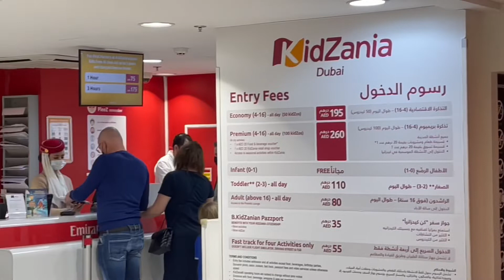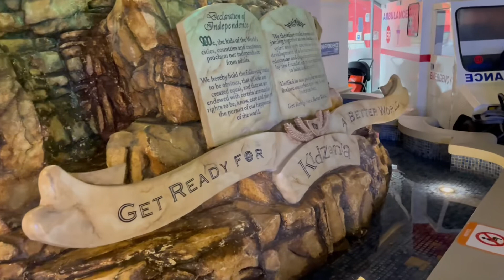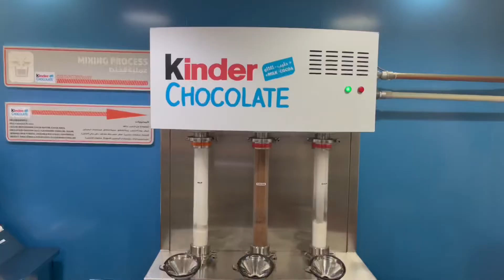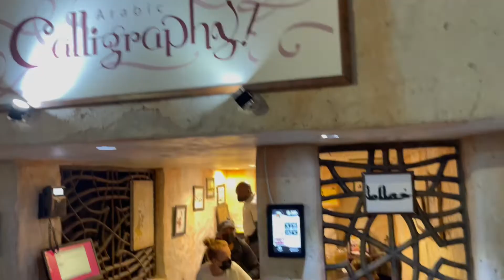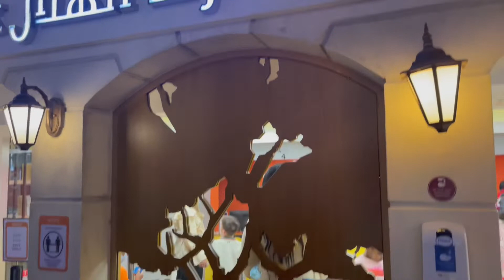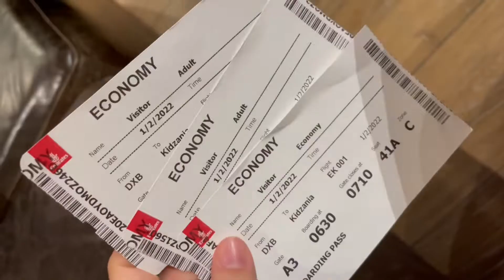Kidzania dubai (The best place for kids to discover all the jobs )how